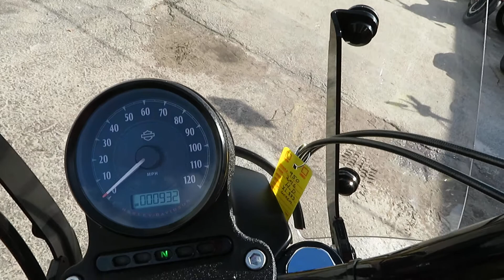2016 Harley Davidson Sportster 883